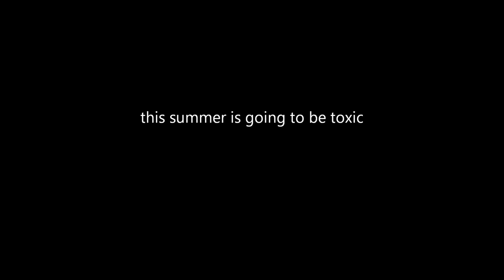TRAP POOL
Description